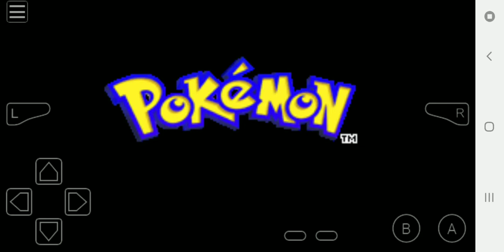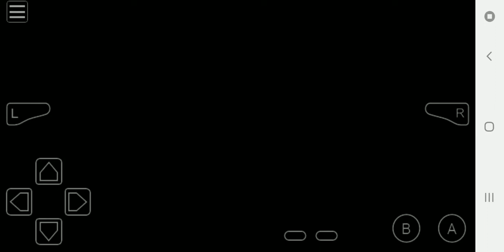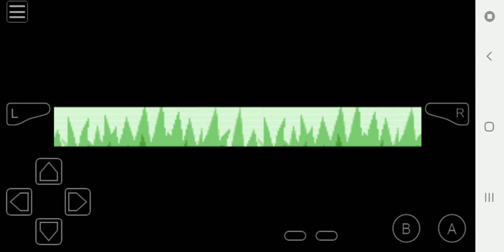Pokemon emerald nuzlocke (part 1)